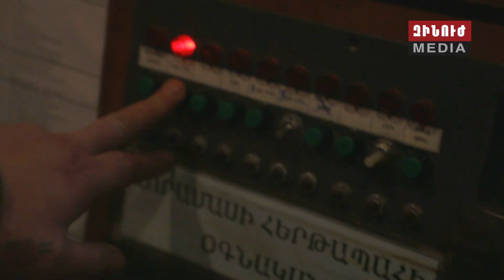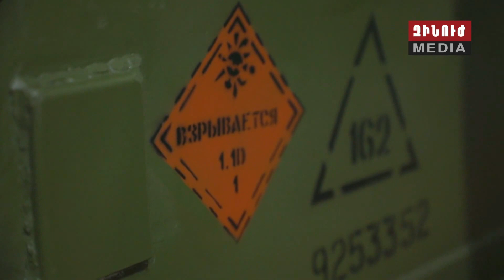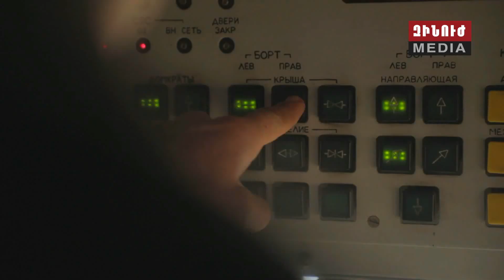9Կ72 «Էլբրուս» (Սկադ) և 9Կ720Է «Իսկանդեր-Է» ՕՄՀՀ-ներ: Հայկական Բանակ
9Կ72 «Էլբրուս» (Սկադ) և 9Կ720Է «Իսկանդեր-Է» օպերատիվ-մարտավարական հրթիռային համալիրներ: Հայկական Բանակ:
9K72 (R-17) Elbrus (Scud-B) & 9K720E Iskander-E tactical short-range ballistic missile systems. Armenian Army.
Оперативно-тактические ракетные комплексы 9К72 "Эльбрус" (Скад) и 9К720Э "Искандер-Э". Армянская Армия.